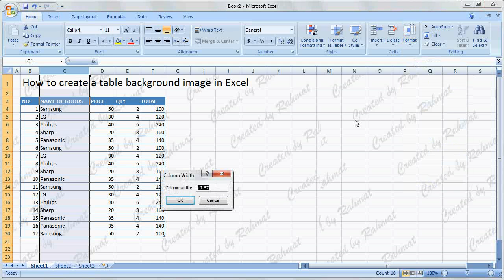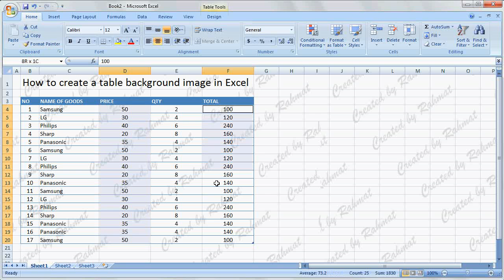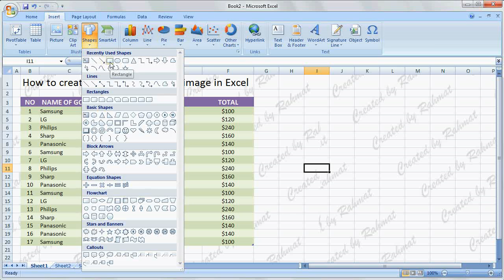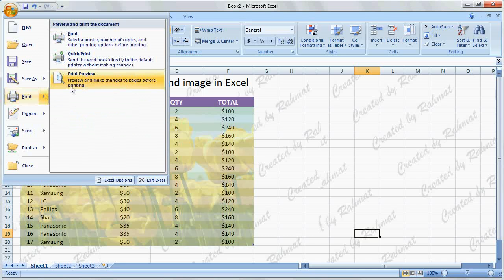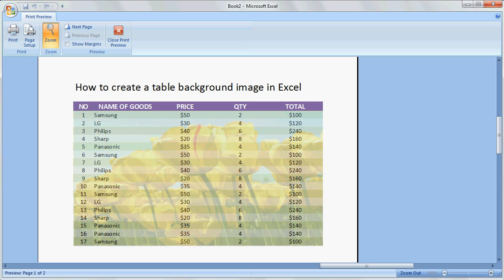Microsoft excel training |How to Create a Table with a Background Picture in Excel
Excel Training, tutorial learn how to easily create tables with background images in Microsoft Office Excel 2007.